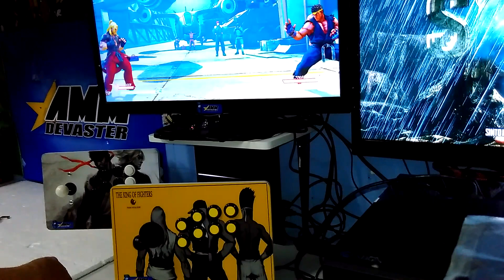Luiz Gustavo - [PS4/PS3/PC] Wireless Arcade Stick Genesis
Seu like nos ajuda, não custa nada a você.
Controle Arcade GENESIS no ML